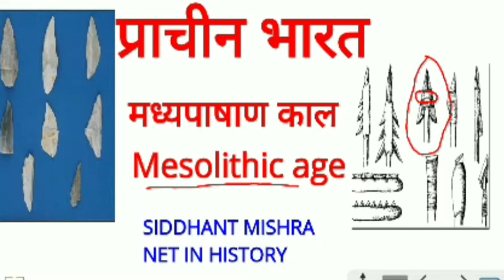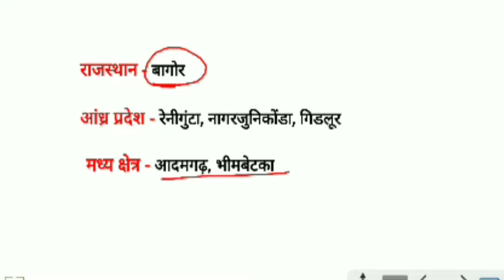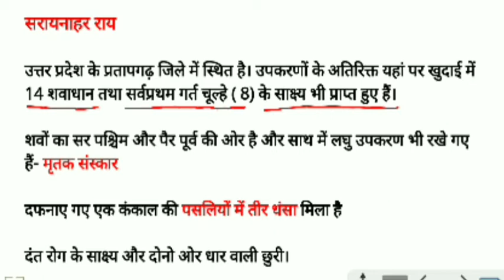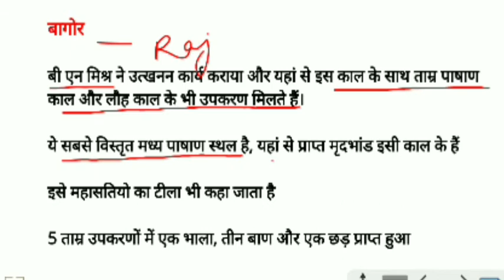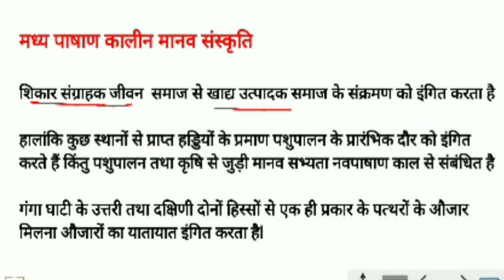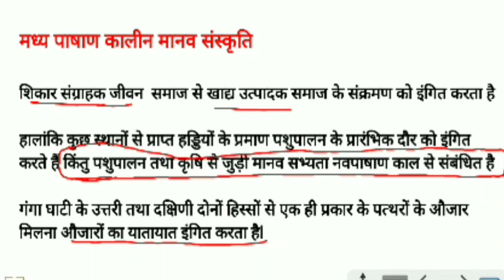Ancient History of India in hindi for NET MHI 1: L6 Mesolithic Age stone age। मध्य पाषाणकाल MHI 1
We will discuss all important sites of mesolithic age in India । Mesolithic culture and society